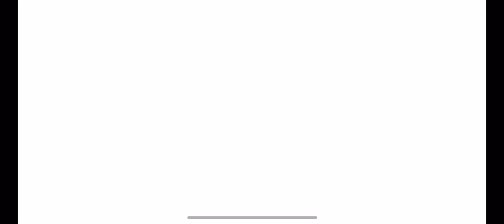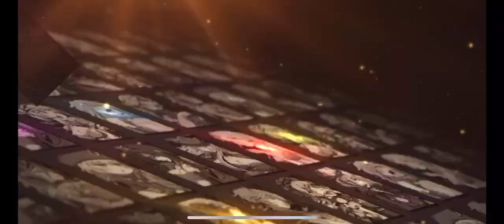PIONEER HARBINGERS:INFINITY WAR GAMEPLAY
Pioneer Harbingers: İnfinity War

Description

A world facing collapse, a crazy and magical plan...

When weapons lose their effects, bodies sweep the human world... Mysterious organizations, with human weapons called "pioneers" to protect mankind's last place of existence...

The pioneers with heroic character shaded beyond the usual cognition and had unprecedented lethality in the death of a corpse! Only the pioneers can wipe out the dead!

Assembled heroes, great men, even... God! Together to resist the coming of doom!!! And also. The intrigue and the enemy hidden behind...

Game Features

- Double team strategy play, efficient brush copy free battle BOSS
Say goodbye to the pit dad's multi-person team, matching by the score partner to accompany the line, the journey not to abandon a war in the end.

- Equipment random properties, civilians can also attack gaoFu Shuai
The same kind of equipment has a variety of characteristics, can be for each unique partner to choose the unique TA equipment;

- New combat play multi-team strategy training
Energy plus ammunition, two-wire combat strategy play a variety of combinations.

- All-hero unlock, thousands of people thousands of face of the star disk to form
The heroes of the cross-era assembly, without recruitment can be free to match; personalized star plate training, so that your partner no longer a thousand people side!

- Full-role must-kill filling, second-second reversal of the war
Cool special effects, powerful must kill; how to match the lineup? When will the big move be released? Use your commanding skills and turn the situation around in a flash!